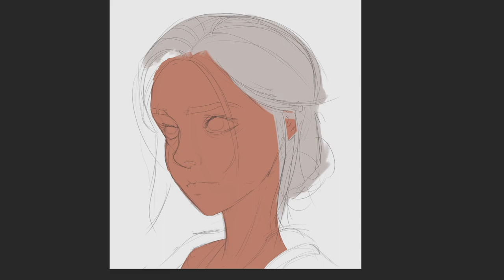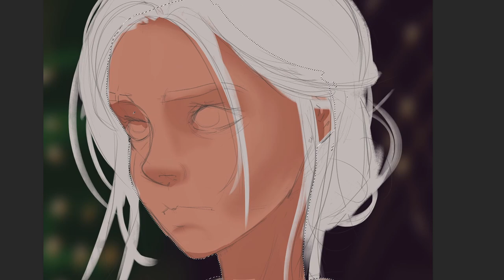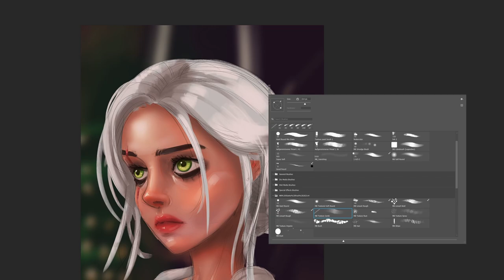Harsh TRUTH Why Your Art Is NOT IMPROVING...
Here is some harsh truths why your art sucks, or well why you aren't improving. This video is not meant to demotivate or slander anyone doing these things. I just wanted to give some quick advice to those who wants to improve their art. I blieve it is very possible to do so in a short amount of time. I managed to do it so you can too.

Anyways, I hope you enjoyed the video and have a great day!